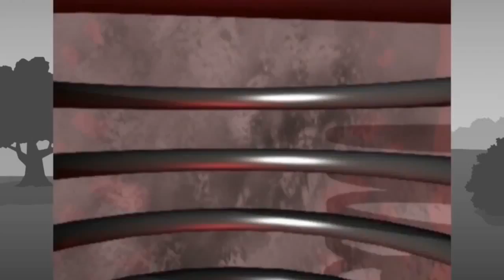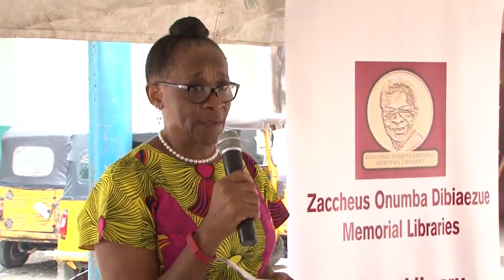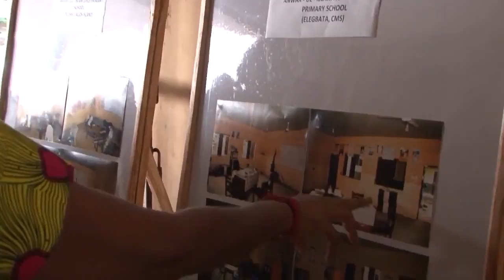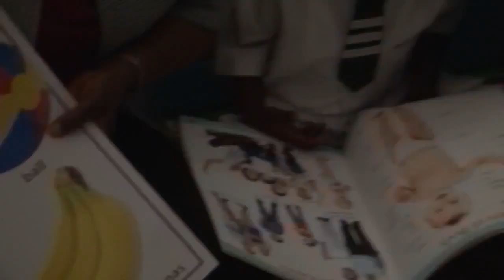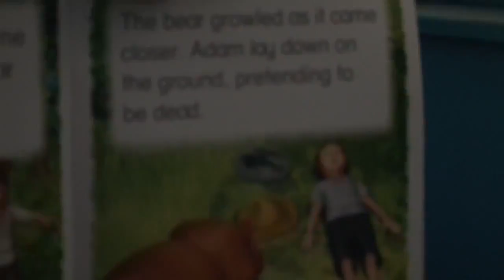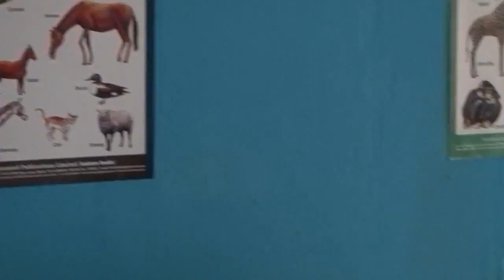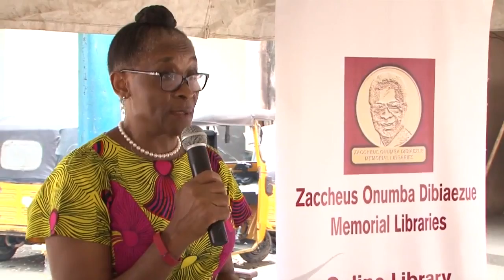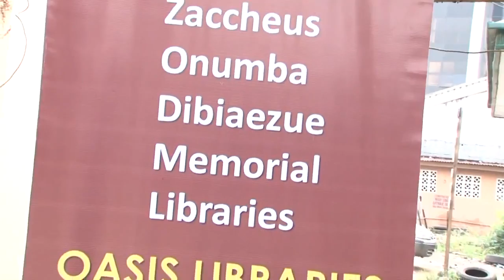Documentary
The Programme focuses on societal issues, using real life situations to depict happenings in the society and showcasing the solution provided by individuals .

Juvenile Welfare Center is a place where lost but found children are kept temporarily before they are re-united wit their families. Link to Humanity brings you their .

On this episode of the show we feature a play by Band Aid and a musical performance by Gbadun Squad.